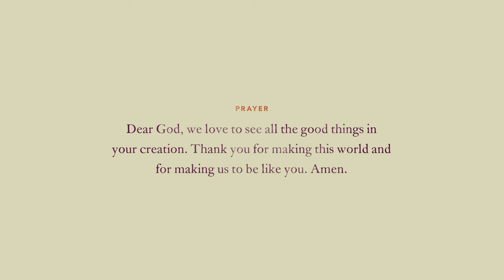And So It Begins: The Story of Creation (Genesis 1-2)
In this story, we learn that a very good God makes a very good world with humans as his very good image bearers.

✧ Chapter 1

✧ Sign up to receive weekly emails about the new story each week

Directed by Phil Borst
Written by Kevin DeYoung
Artwork by Don Clark
Original score by Grant Fonda
Narrated by Mike Reeves
Animated by Anna Grace Botka, Kevin Botka, Phil Borst
Sound effects by Adam Billingham
Sound mix by Yahir Vergara
Produced by Dan Farrell, Jon Marshall, and Josh Dennis